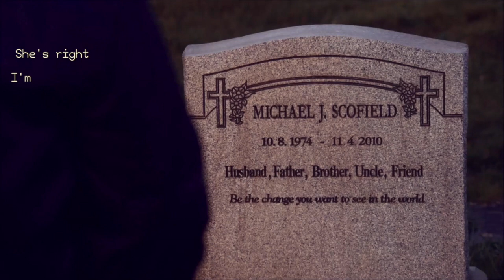Their journey | Michael & Lincoln | Prison Break Edit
I know I'm late to the party but here I am. Absolutely obsessed with prison break now. I literally watched all 5 seasons within a week because I have nothing better to do. Let me know if you guys have any other series or movies you want edits from. Enjoy : )
(Don't forget to put the quality of the video to 1080p in the setting!)

Sometimes I post edits sooner on my Instagram or totally different edits that I find too short for YouTube xo